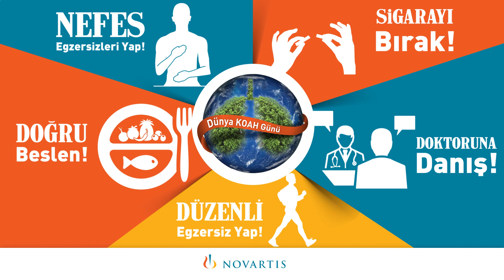Dünya KOAH Günü – Dışarıda Hayat Var!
KOAH önlenebilir ve tedavi edilebilir bir hastalıktır. Erken tanı, yaşam tarzı değişikliği ve uygun tedaviyle KOAH hastalarının da daha rahat bir yaşam sürmesi mümkün. Bazen küçük değişimler büyük farklar yaratabilir. İşte bu yüzden eve kapanma, yürüyüş yapmayı ihmal etme çünkü dışarıda hayat var!